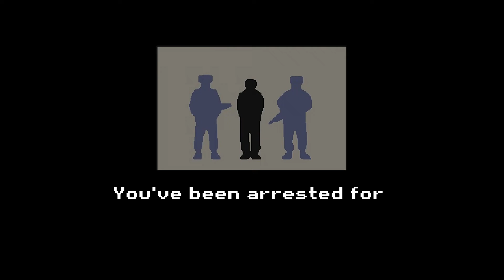German Counter attack Normandy. (Enlisted)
German Counter attack Normandy

idk